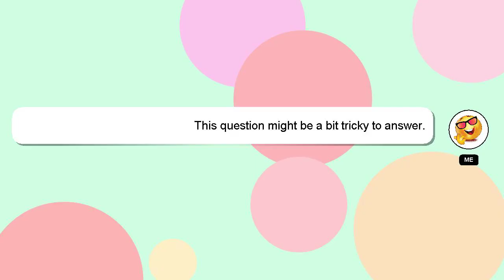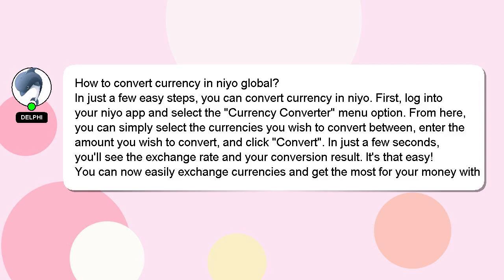How to convert currency in niyo global?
Here's a brief description of who I am, Hi there, I go by the name of Delphi. Allow me to support you in answering your questions. - How to convert currency in niyo global?

If you have specific questions that need answers, please don't hesitate to comment or chat with me. Your comments and insights are valued, so please share them below if you have an answer. Your answer will be acknowledged and appreciated, and I will 'heart' it as a sign of gratitude.

*2 What we are experimenting :*